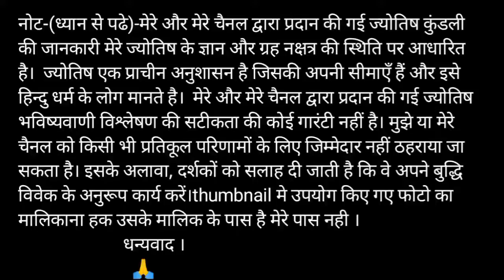W or M naam ki jodi kaisi hoti hai / W or M Naam ki jodi / M Naam Wale Log Aur W Naam Wale Ki Jodi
W aur M ki jodi | W Name Wale Log Aur M Name Wale Logo Ki Jodi kaisi hoti hai?

धन्यवाद ।